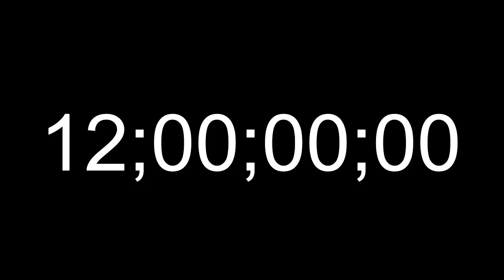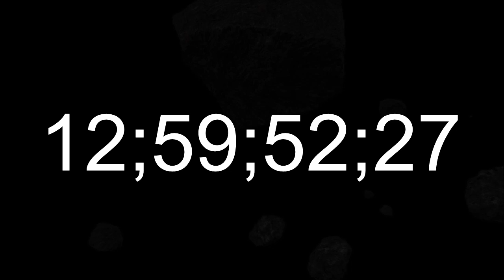🕐 Space Clock-13 🕐 12:00 - 13:00 | Thirteen o'clock p.m. | What time is it now? | Solar System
Dear friends!
We are continue a series of educational episodes of “What time is it now?” That will help you study the clock and time.
But our watches are not simple, but space ones ...

12:00:00:00 - Twelve o'clock p.m.

12:15:00:00 - fifteen minutes past twelve p.m.

12:30:00:00 - half past twelve p.m.

12:45:00:00 - at fifteen minutes thirteen / at fifteen minutes one o'clock p.m.

13:00:00:00 -  Thirteen o'clock / one o'clock p.m.

Listen, sing, dance and fingerplay funny traditional English language folk songs with KidsTV on YouTube!